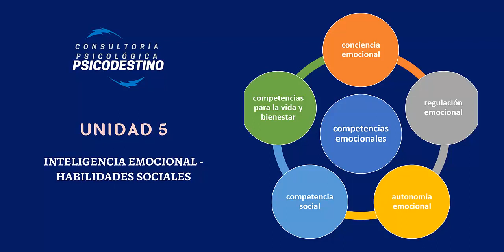Presentación del diplomado Coach Para Parejas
A través de este diplomado a distancia (Online) de Coach para Parejas dispondrás de la oportunidad de formarte como “coach” especializado en las relaciones de pareja, aplicando el enfoque cognitivo conductual.